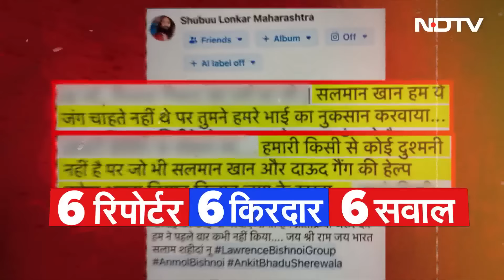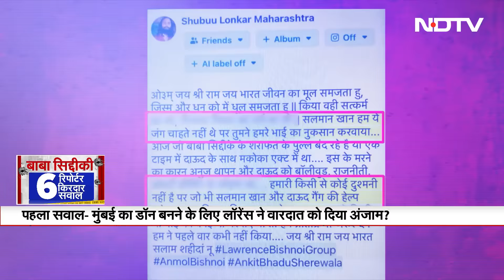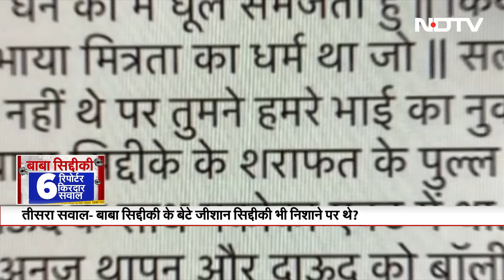Baba Siddique Murder: इन 6 सवालों में छिपी है हत्या की गुत्थी | Lawrence Bishnoi | Khabar Pakki Hai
Baba Siddique Shot Dead In Mumbai: महाराष्ट्र के पूर्व मंत्री बाबा सिद्दीकी की हत्या के मामले में सवाल भी कई हैं...और शक भी कई सारे हैं...खबर है कि बाबा सिद्दीकी पर हमला करने वाले कई महीनों से उन पर नज़र रख रहे थे...घर से लेकर दफ्तर तक वो लगातार वारदात को अंजाम देने की फिराक में थे...और उन्हें इसके लिए एडवांस में पैसे भी मिले हुए थे. लेकिन, मामला इतना सीधा भी नहीं है, जितना आपने अभी सुना...हमारी टीम के 6 रिपोर्टर्स इस वारदात से जुड़े अलग-अलग सवालों के जवाब दे रहे हैं..ये रिपोर्ट देखिए.